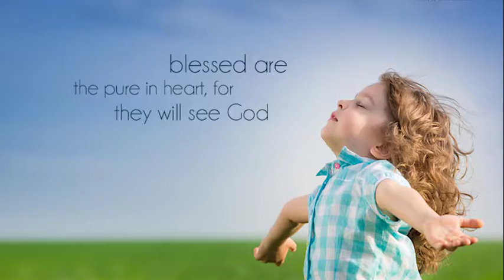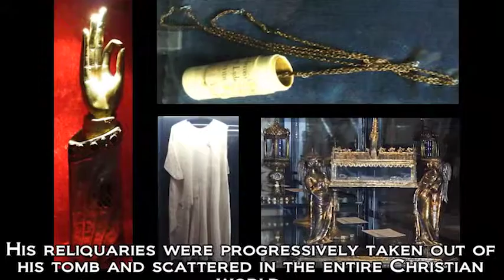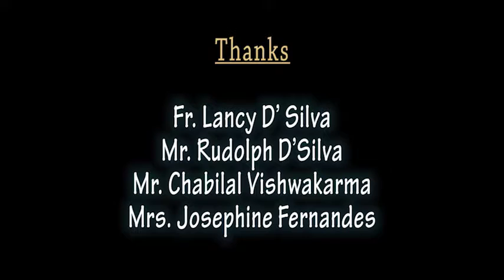Louis IX—CONFESSOR, KING OF FRANCE—1214-1270 (English) - Sahaya Lourdu Raj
Feast: August 25
May the intercessions of St. Louis bless us.
St. Louis Church, Dahisar (W), Mumbai